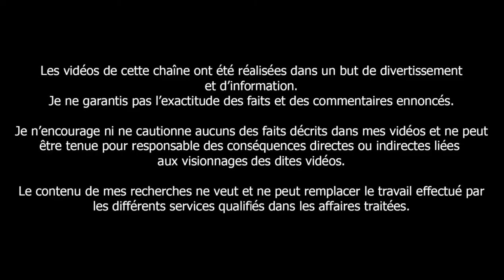Où sont Alessia et Livia ?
🔪 ⚠️ N'oublie pas de cliquer sur la petite cloche pour activer les notifications et ne louper aucune vidéo ⚠️

Aujourd'hui on parle de la disparition d'Alessia et Livia Schepp, deux petites jumelles disparues depuis janvier 2011

Musique outro : "My Dark Passenger"

- Teint ➸ /
- Yeux ➸ Beauty Bay
- Lèvres ➸ Sephora